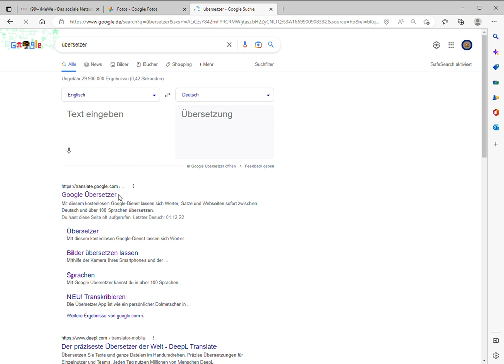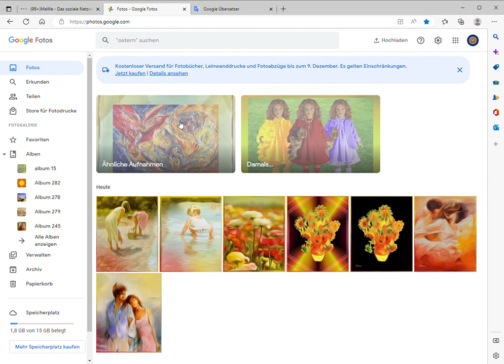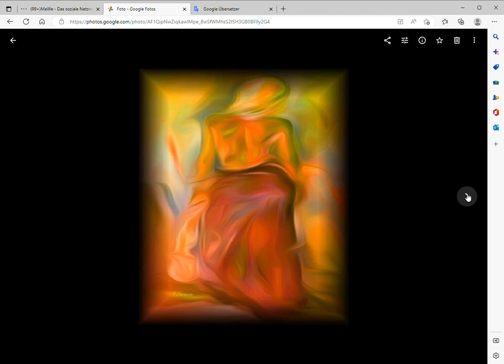Fotos Google Fotos Persönlich – Microsoft​ Edge 2022 12 01 14 21 27